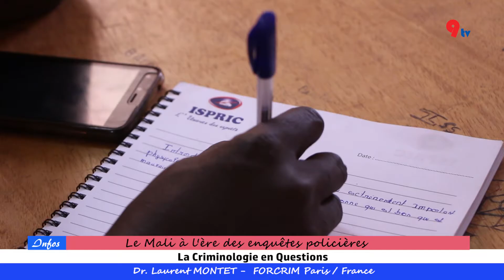LAURENT MONTET WEBTV FORCRIM 6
PROFESSION DE FOI : CRIMINOLOGUE

Veuillez nous excuser par avance pour les variations de son, indépendantes de notre volonté.